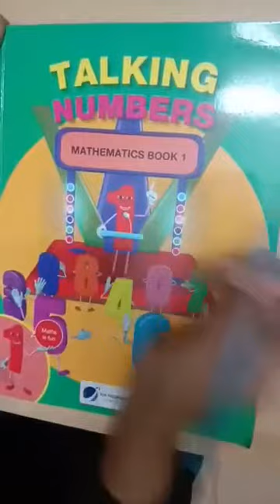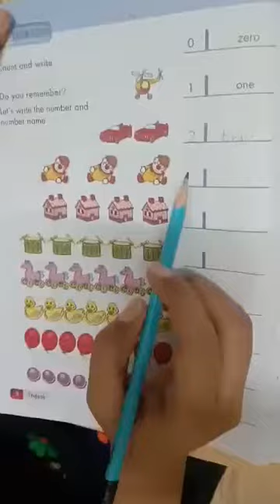Explantion of Topic#1 for Gr:1 by Miss Anumta.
Subject:Maths
02 July 2020.